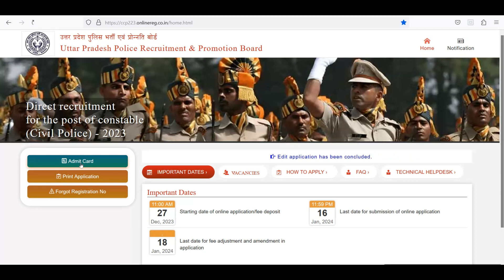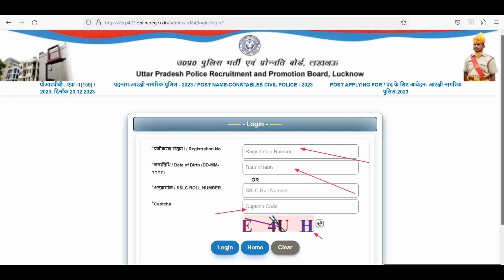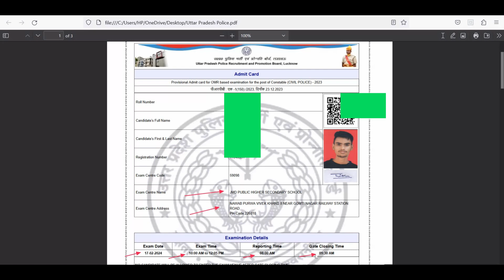UP Police Admit Card कैसे डाउनलोड करे 2024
UP Police admit card kaise Download kare 2024 |
UP Police Bharti 2024 |
Download UP Police admit card 2024 |
How to download UP Police admit card |